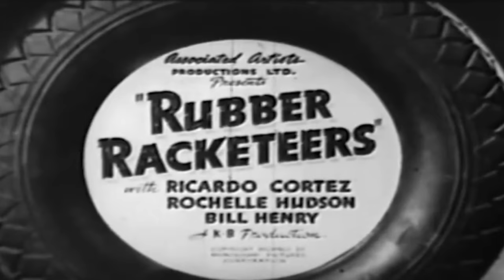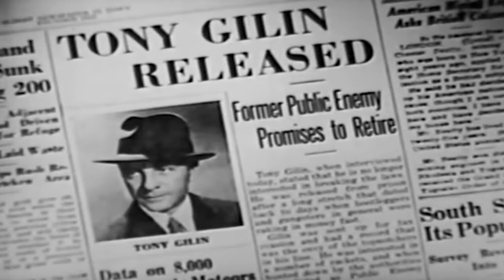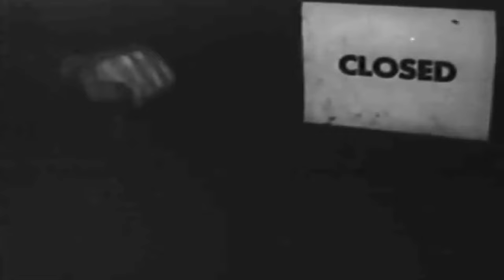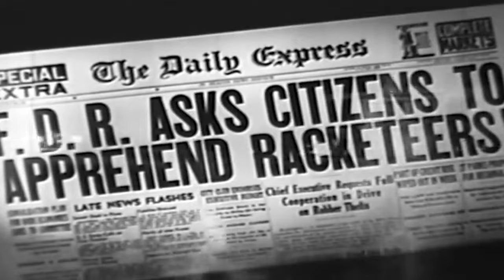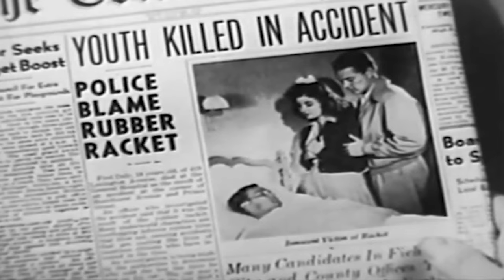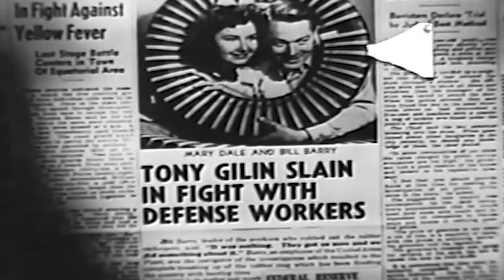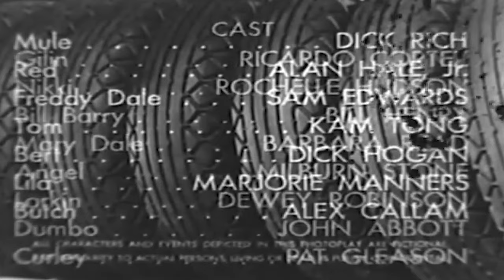Rubber Racketeers | English Full Movie | Drama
Just out of prison, Gilin returns to a city reshaped by wartime shortages, where tires have become as valuable as gold. Seizing the opportunity, he starts a ruthless racket, stealing and reselling tires, with his network quickly expanding across the city. On his way home, a car accident throws him into the lives of defense worker Bill Barry and his girlfriend Mary, triggering a dangerous chain of events. When Gilin’s operation results in a deadly accident involving Mary’s brother, Bill and his colleagues begin a determined hunt for the source of the “hot rubber,” setting them on a collision course with Gilin’s deadly gang.

Starring: Ricardo Cortez, Rochelle Hudson, William Henry

Directed by: Harold Young